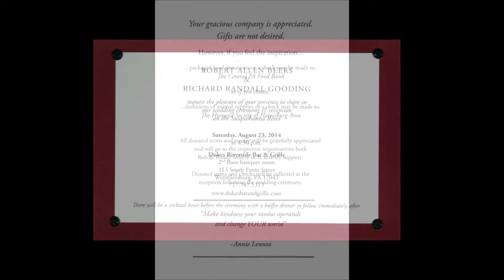Bob and Randy's Wedding Slideshow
It was my pleasure to share Bob and Randy's big day with them.  Here are a selection of the highlights leading up to and including the ceremony.